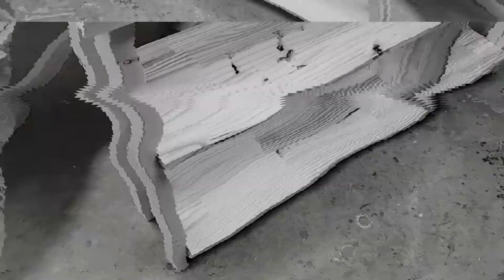Project #25 Table (ala Rigie Torres)